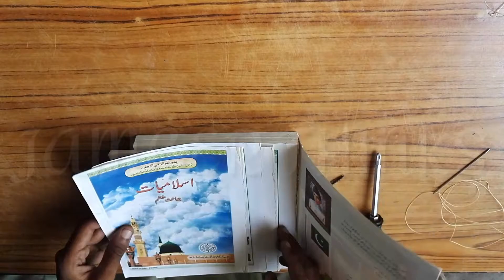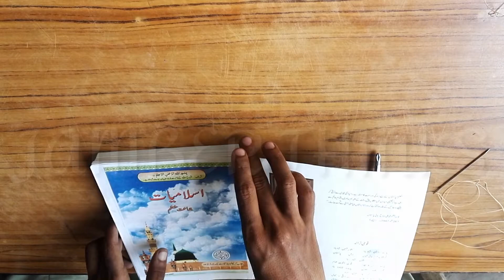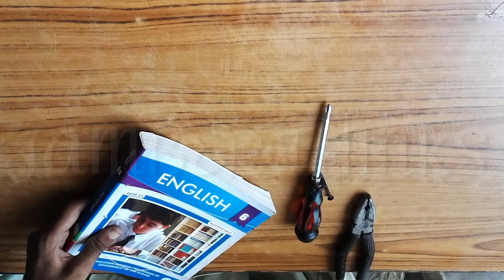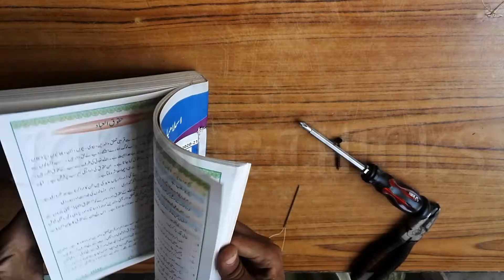Life Hake in Lock down Home Project | Jamber Thinks |covid19 Safe Home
Welcome To Jamber Thinks

AHMR
ZFRKA

Lockdown projects for adults,Lockdown DIY projects,Lockdown project ideas,Lockdown craft projects,Projects to do in lockdown,Lockdown crafts adults,Projects to do at home,Lockdown craft ideas